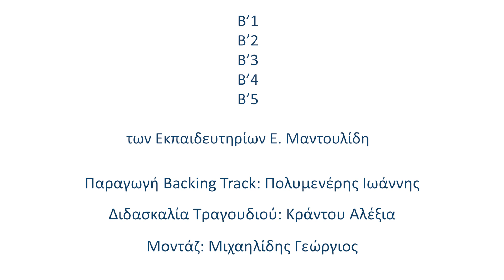Οι μαθητές της Β' Δημοτικού τραγουδούν για το '21 - Εκπαιδευτήρια Ε. Μαντουλίδη - Μάρτιος 2021